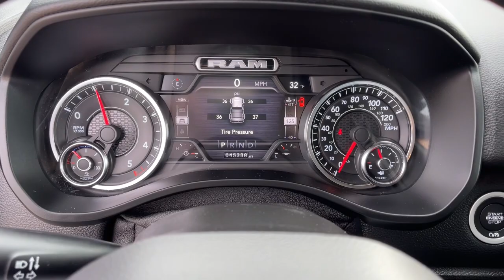2021 Ram 1500 Quad Cities, Peoria, Burlington, Iowa, Moline, Galesburg, IL P8696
Granite Crystal Metallic Clearcoat Used 2021 Ram 1500 Big Horn/Lone Star available in Galesburg, Illinois at Yemm Chevrolet Buick. Servicing the Quad Cities, Peoria, Burlington, IA, Moline, Galesburg
 area.

#{MAKE}
#{MODEL}
2021 Ram 1500 Big Horn/Lone Star - Stock#: P8696

2195 N. Henderson St

Certified. FCA US LLC Certified Pre-Owned Details:brbr  * Transferable Warrantybr  * Limited Warranty: 3 Month/3,000 Mile (whichever comes first) after new car warranty expires or from certified purchase datebr  * Includes First Day Rental, Car Rental Allowance, and Trip Interruption Benefits. SiriusXM 3 month trial subscription.br  * 125 Point Inspectionbr  * Vehicle Historybr  * Powertrain Limited Warranty: 84 Month/100,000 Mile (whichever comes first) from original in-service datebr  * Roadside Assistancebr  * Warranty Deductible: $100brbrRecent Arrival! CARFAX One-Owner.brbrYemm gives you MORE value than other dealerships with the Yemm Advantage Program! -New Vehicles receive 1 Year / 15,000 mile Dent & Ding Coverage, Tire & Wheel Coverage and Key Protection Coverage for FREE! -Pre-owned Vehicles under 97,000 miles receive a 2 Year / 100,000 mile Powertrain Warranty for FREE! Pre-owned Vehicles with 97,000 to 150,000 miles receive a 3 month / 3,000 mile Powertrain Warranty for FREE! Some exclusions apply, Vehicles 10 Years and older do not qualify. Conveniently located on Highway 34. The Yemm family has been serving the automotive needs of Central Illinois & Eastern Iowa for almost 60 years. We've worked hard to cultivate a welcoming family-owned atmosphere, and we feel proud to offer assistance to Galesburg and surrounding communities. When working with our knowledgeable and outgoing team, you discover a friendly and positive experience!
Big Horn Level 2 Equipment Group,Night Edition,Protection Group,Quick Order Package 28Z Big Horn,6 Speakers,9 Amplified Speakers w/Subwoofer,AM/FM radio,GPS Antenna Input,Radio data system,Radio: Uconnect 3 w/5 Display,Radio: Uconnect 4 w/8.4 Display,SiriusXM Radio Service,Air Conditioning,Air Conditioning ATC w/Dual Zone Control,Rear Window Defroster,115V Auxiliary Rear Power Outlet,400W Inverter,Exterior Mirrors w/Memory,HomeLink Universal Garage Door Opener,Power 8-Way Driver Seat,Power steering,Power windows,Rear 60/40 Folding Seat,Rear Power Sliding Window,Remote keyless entry,Security Alarm,Steering wheel mounted audio controls,Traction control,4-Wheel Disc Brakes,ABS brakes,Body Color Rear Bumper w/Step Pads,Dual front impact airbags,Dual front side impact airbags,Front anti-roll bar,Front wheel independent suspension,Low tire pressure warning,Occupant sensing airbag,Overhead airbag,Rear anti-roll bar,Remote Start System,Body Color Front Bumper,Brake assist,Electronic Stability Control,ParkView Rear Back-Up Camera,Black Headlamp Bezels,Delay-off headlights,Front fog lights,Fully automatic headlights,Panic alarm,Speed control,Anti-Spin Differential Rear Axle,48V Belt Starter Generator,Accent Color Premium Power Mirrors,Auto-Dimming Exterior Driver Mirror,Big Horn Badge,Black Exterior Mirrors,Black Exterior Truck Badging,Black Painted Exterior Mirrors Caps,Black Premium Power Mirrors,Bumpers: chrome,Dual Exhaust w/Black Tips,Exterior Mirrors Courtesy Lamps,Exterior Mirrors w/Supplemental Signals,For More Info, Call ,Front License Plate Bracket,Heated door mirrors,Power door mirrors,Power-Folding Mirrors,Rear step bumper,Rear Wheelhouse Liners,115V Auxiliary Power Outlet,2nd Row In Floor Storage Bins,Auto-Dimming Rear-View Mirror,Black Interior Accents,Center Console Parts Module,Cluster 7.0 TFT Color Display,Compass,Deluxe Cloth Bucket Seats,Driver door bin,Foam Bottle Insert (Door Trim Panel),Front reading lights,Full Length Floor Console,Full Speed Forward Collision Warning Plus,Glove Box Lamp,Heated Steering Wheel,Illuminated entry,Leather steering wheel,Media Hub w/2 Charge Only USBs,MOPAR Front & Rear Rubber Floor Mats,Outside temperature display,Overhead console,ParkSense Front/Rear Park Assist w/Stop,Passenger vanity mirror,Power Adjustable Pedals,Rear Dome w/On/Off Switch Lamp,Rear seat center armrest,Sun Visors w/Illuminated Vanity Mirrors,Tachometer,Telescoping steering wheel,Tilt steering wheel,Trip computer,Voltmeter,3 Rear Seat Head Restraints,4 Way Front Headrests,40/20/40 Split Bench Seat,Bucket Seats,Cloth Bench Seat,Heated Front Seats,Manual Adjust 4-Way Front Passenger Seat,Power 4-Way Driver Lumbar Adjust,Split folding rear seat,33 Gallon Fuel Tank,Front Center Armrest w/Storage,Front Seat Back Map Pockets,Passenger door bin,Class IV Receiver Hitch,Tow Hooks,Trailer Brake Control